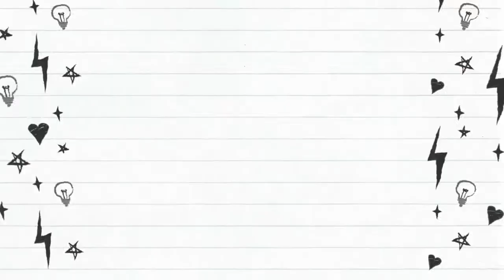Youtube Kanalı için 5 Yazısız İntro Teması, Telifsiz ve Yazısız İntro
Youtube kanalı için 5 tane yazısız intro yükledik. Youtube kanalınızı büyütmek için Creative commons intro olarak ücretsiz 5 tane yazısız intro dan birini seçip Youtube kanalınız için kullanmaya başlayabilirsiniz. Youtube introlar yazısız olup istediğiniz bir tane ücretsiz intro kullanabilirsiniz.